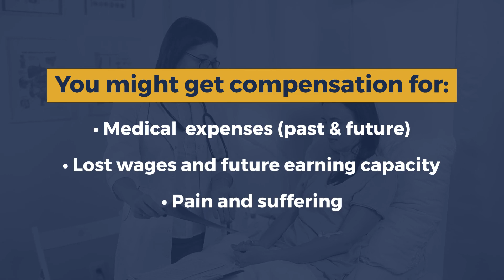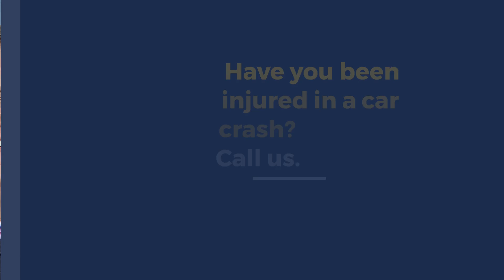What Is My Chicago Car Accident Injury Case Worth? Elderly Drivers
Chicago Elderly Drivers Car Accident Law Firm

Personal injury lawsuits are all unique.
The amount of compensation you may receive after a car accident depends on:
Severity of the injuries
Amount of medical bills incurred
Long-term health implications of the injuries
Amount of lost wages and future earning capacity
Pain and suffering
Liability and fault in the accident
Insurance coverage limits
Property damage

Injured?

You might get compensation for:
• Medical  expenses (past & future)
• Lost wages and future earning capacity
• Pain and suffering
• Emotional distress
• Property damage
• Rehabilitation costs

How Long Will It Take to Reach a Settlement?
Factors influencing the timeline include
the complexity of the case,
the willingness of parties to negotiate, and
the extent of the injuries involved.

Typically, cases may resolve within a few months but can extend to years if litigation is necessary.

How Can My Attorney Speed Up the Process?
1. Efficiently gathering evidence
2. Negotiating assertively with insurance companies
3. Anticipating and countering any challenges
4. Managing the case efficiently to meet all deadlines

Have you been injured in a car crash?
Call us.